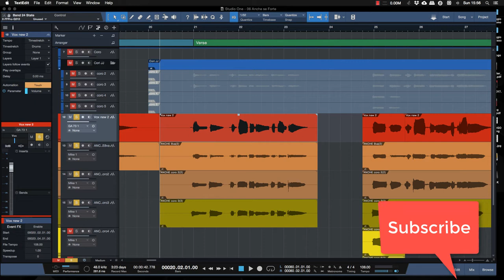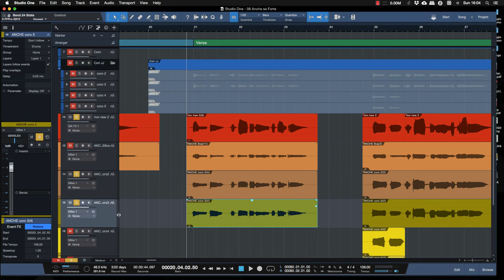Plugin Must To Have Vocalign project Tutorial Italiano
Come si allineano automaticamente i cori alla voce principale? Attraverso l'uso di Syncroarts Vocalign Project è semplice e rapido. Vediamo come si integra in Studio One attraverso la tecnologia proprietaria ARA.